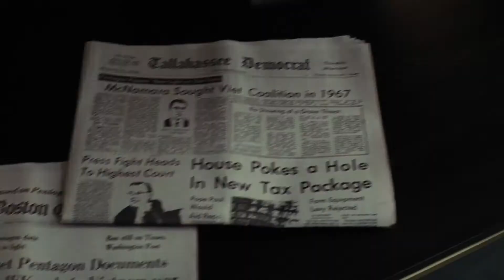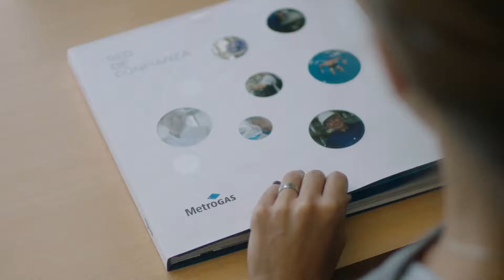CASO: MetroGAS "Red de Confianza"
Red de Confianza se lanza con el objetivo darle a MetroGAS su real dimensión como servicio. Las acciones de la campaña consistieron en hacer visible el servicio de gas a millones de usuarios y a la opinión pública tomando como oportunidad el 25° aniversario de la compañía.
Se pensó en un concepto que fuera más allá para lograr alcanzar a aquellos usuarios de gas que no tenían registro del valor de contar diariamente con sus beneficios. Y que tuvo como mérito además haber valorizado el trabajo de cada eslabón de la cadena de valor de MetroGAS.